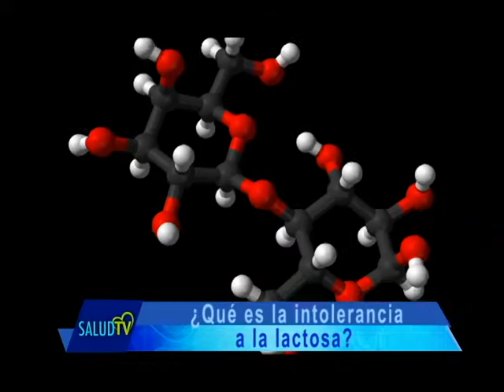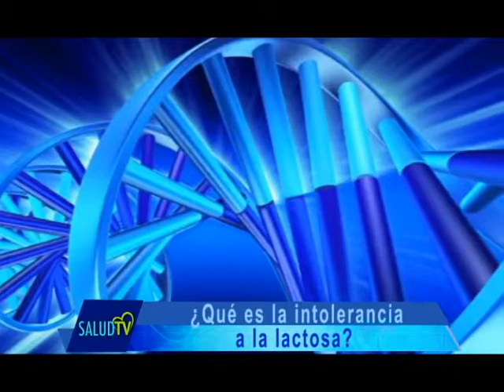CÁPSULA DEL DÍA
La intolerancia a la lactosa la sufren las personas que al ingerir derivados de los lácteos les provoca complicaciones estomacales.